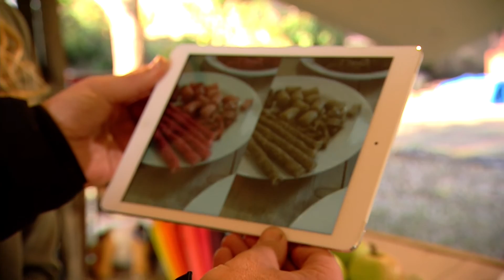Voedingsspreekuur gekleurd eten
In het 2e seizoen van HondenTV bespreekt voedingsexpert Maarten elke week diverse onderwerpen rondom voeding. In aflevering 7 hebben we het met Maarten over de kleuren in voeding.